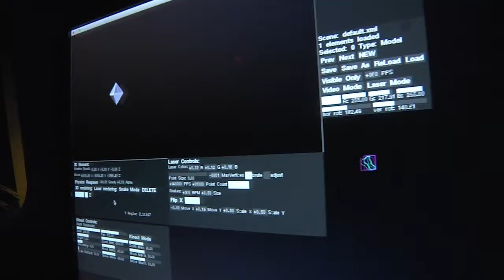Laser Light Shows Istanbul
Epic FX Istanbul - Beyond Memorable - Laser light show rental in Istanbul, Turkey - your ultimate source for large scale projections, LED video walls, futuristic lighting design, event visuals, laser show production, holographic displays, projection mapping, app development and interactive art installations.